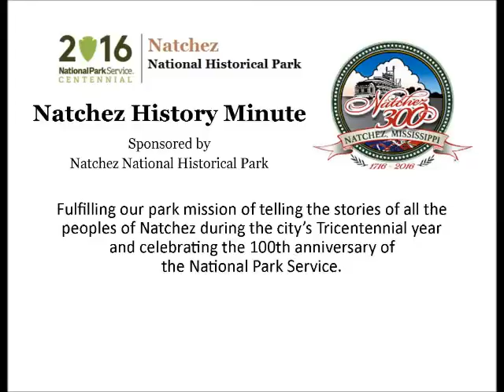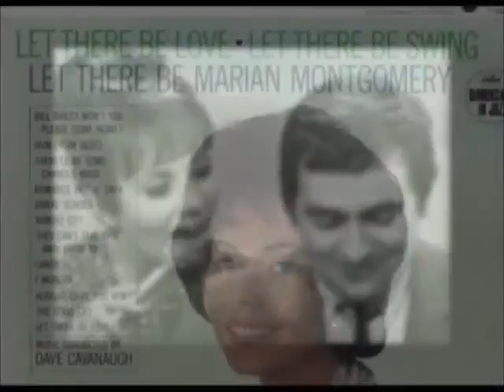Nov 17 That Lady from Natchez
Beverly Adams presents today's Natchez History Minute about jazz great Marion Montgomery who was born in Natchez on this day, Nov. 17 in 1934.  Montgomery recorded several albums for Columbia records but found her greatest success in Britain where she became well known to jazz, cabaret and television audiences. Her last album was titled That Lady from Natchez.